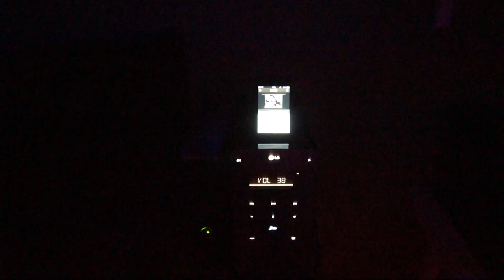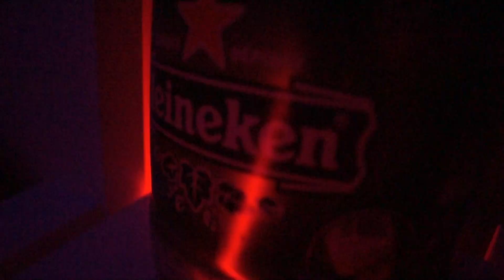In my room !